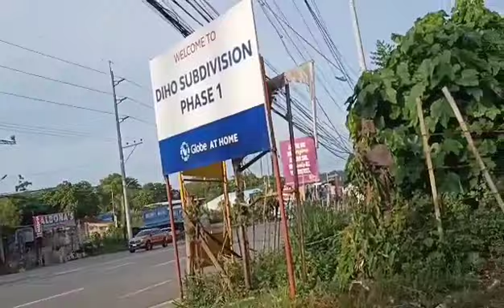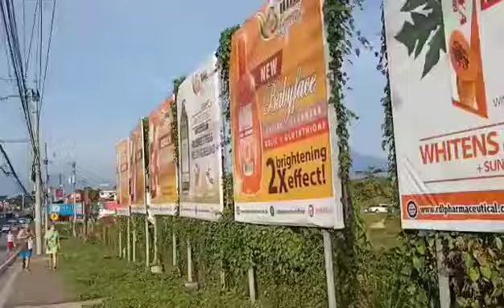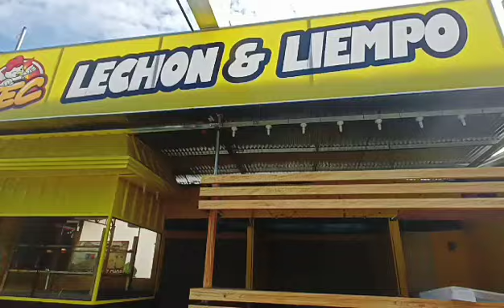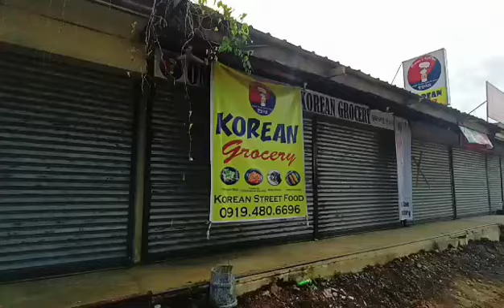Morning Walk From Cabantian To Buhangin via Diho I (Davao City, Philippines)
Walking In Davao City from Cabantian to Buhangin via Diho Subdivision I